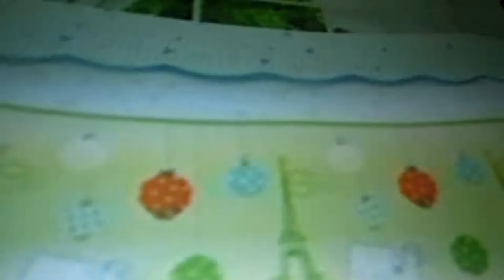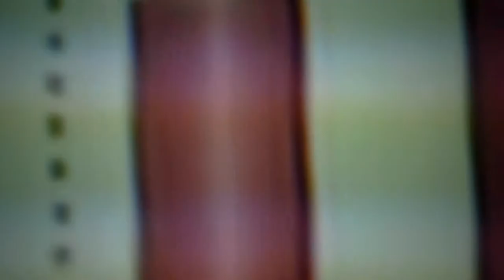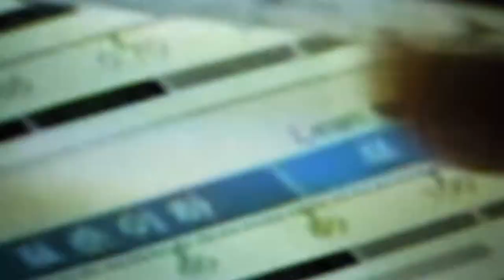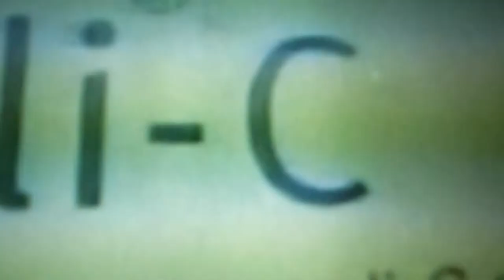CABLE TV / mindPal / VISUAL ART / COLOR / ANALOG / DIGITAL / SECTION / mindPal mind